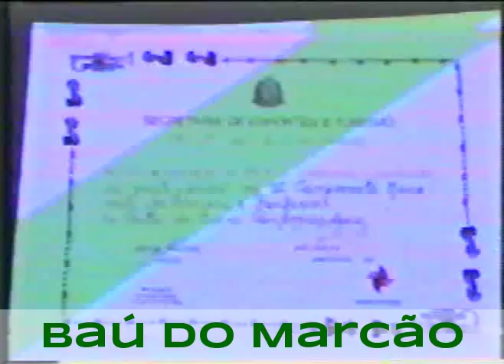CEGRAN /MS - SAO PAULO 1993 - BAÚ DO MARCÃO